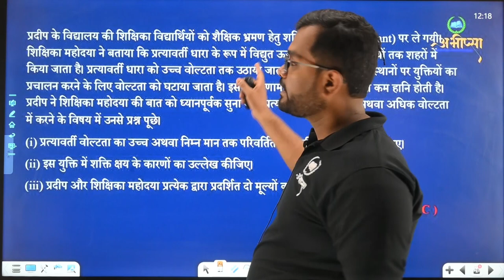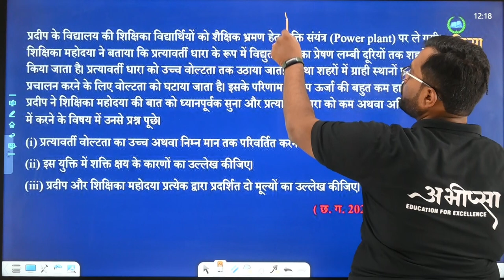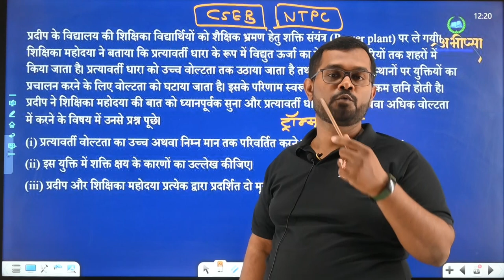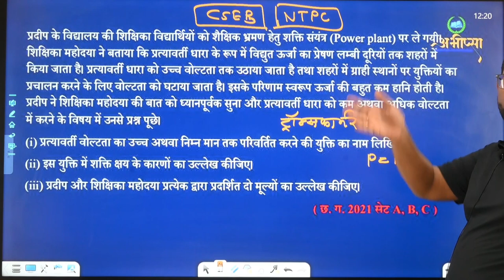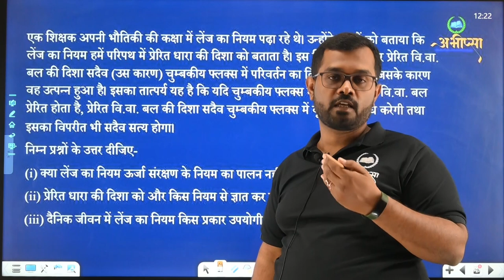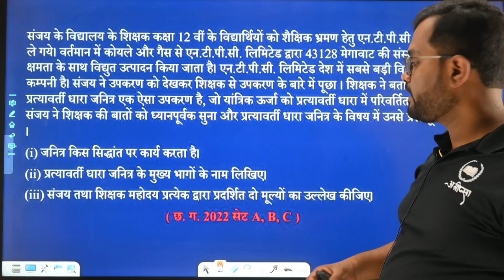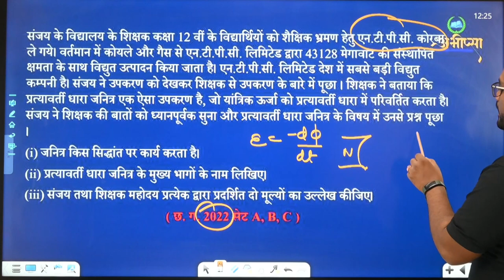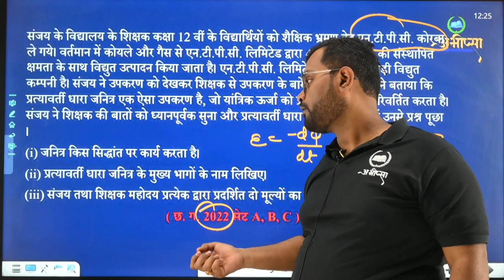विद्युत् चुम्बकीय प्रेरण ||अध्याय -6 || PYQ 6.4 || कक्षा 12 वीं | Class -12th | Physics | भौतिकी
विद्युत् चुम्बकीय प्रेरण || PYQ 6.4 || कक्षा 12 वीं | Class -12th | Physics | भौतिकी

 स्वप्रेरण एवं अन्योन्य क्रिया